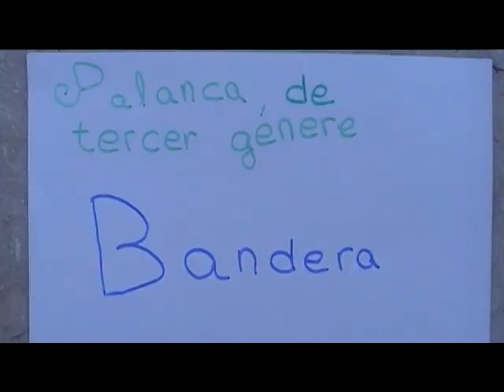Palanques Grup 5.mpg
Explicación de como funcionan las palancas.